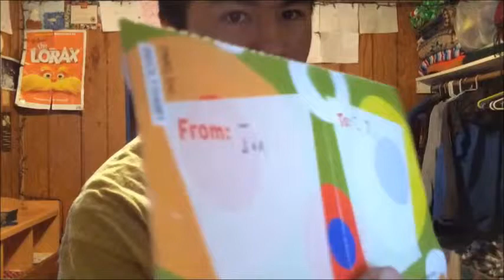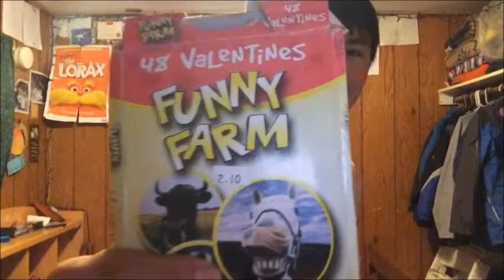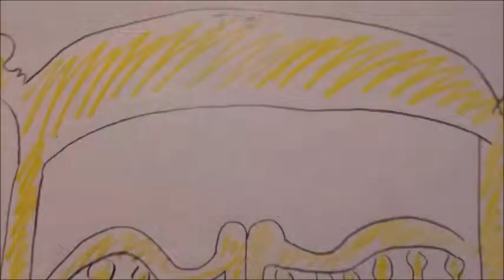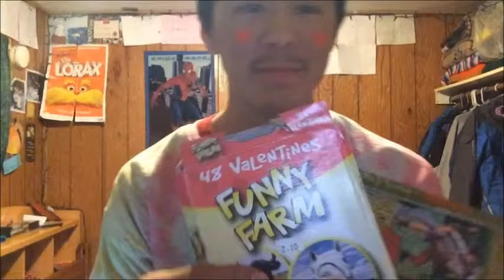Lucas & Kuzco Episode 5 Valentine Special 2014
This is the the last video from the same Valentine Special except it's upgraded. Happy late Valentine's day, but I won't do it again I hope.